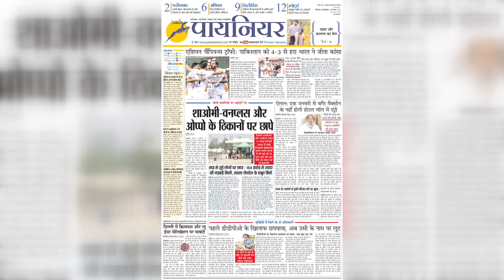मारपीट की वायरल वीडियो के मामले में पुलिस ने की तुरंत कार्रवाई, एक आरोपी को किया काबू || FBD Crime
फरीदाबाद में कल देर रत हुई एक घटना पर जल्द कार्येवहि करते हुए फरीदाबाद पुलिस ने एक आरोपी को गिरफ्तार करते हुए फुर्ती दिखाई।  आपको बता दें कि फरीदाबाद के गांव मवई का रहने वाले है दो पक्षों कल रात एक ढाबे के पर खाना खा रहे थे अचानक दोनों पक्षों में तू तू मैं मैं शुरू हो गई जिसके बाद बात इतनी बढ़ गई कि आरोपियों ने  हाथापाई शुरू कर दी जिसके बाद मौके पर मौजूद लोगों ने छुड़ावा कर तीनो आरोपियो ने रेस्टोरेंट से बाहर भेज दिया।

Acting quickly on an incident that took place in Faridabad late last night, the Faridabad Police showed quickness in arresting one of the accused. Let us tell you that the two parties, who are residents of Mavai village of Faridabad, were having food at a dhaba last night, suddenly both sides started tu tu main main after which the matter increased so much that the accused started a scuffle after which The people present on the spot rescued the three accused and sent them out of the restaurant.